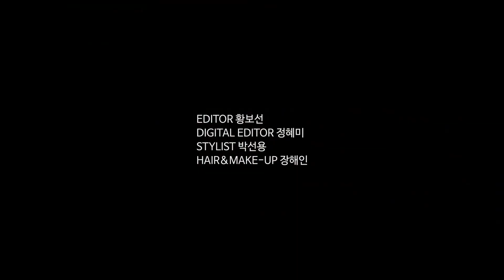BDC, 싱글즈와 생애 첫 화보를 찍다? ㅣ싱터뷰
BDC 시훈, 정환, 성준이 싱글즈와 생애 첫 화보 촬영을 함께 했습니다. 촬영장 비하인드 스토리부터 그들의 즐거운 티키타카 모습을 지금 바로 영상에서 확인해보세요!